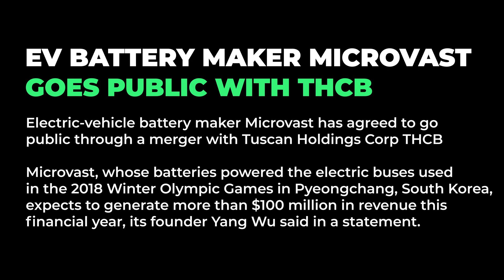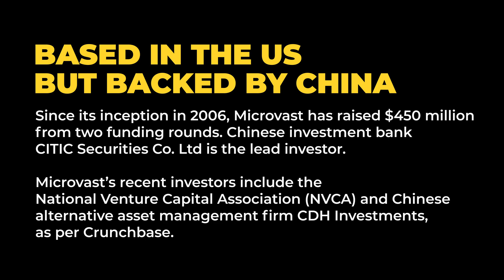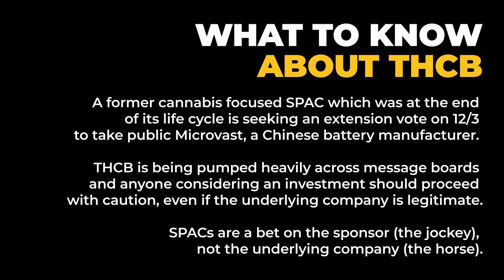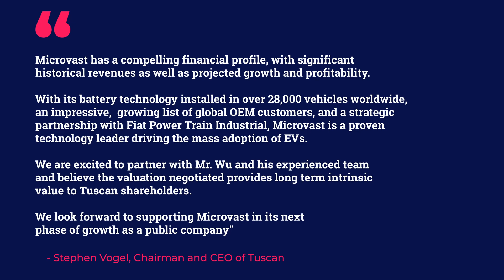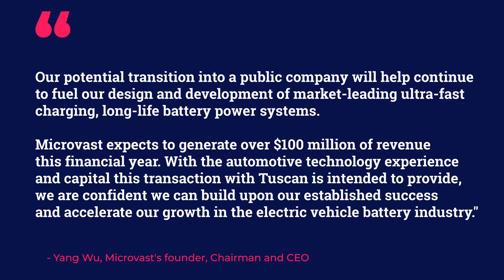THCB (Microvast) - The Most Undervalued EV SPAC?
💹— JOIN OUR 10X TRADER TRIBE FOR FREE!

🔥 — Microvast (THCB) are one you should absolutely be checking out. They already have products in markets and expect 100M revenue this year, and this sets the company unique from other concept-selling companies in spac. They have an impressive range of products for different purposes, for instance, Li-ion HpTO battery systems for buses in very low-cost, but long life (over 10x to traditional Li-ion), toughest (work well in -40 C degree and on steep slopes), and proved being the safest by tens of thousands of buses running around the world (accident free). They also have high-density HnCO products for heavy equipment and trucks with energy capacity ≥260 wh/kg, which is actually higher than RomeoPower's products. Their 2nd plant in Germany will start production in Q1 next year. They have fully vertically integrated production and r/D chain. They are already one of the leaders in the EV battery industry. I am fully optimistic on this company.

🚀 — Crypto Trader Discord — Join For FREE!